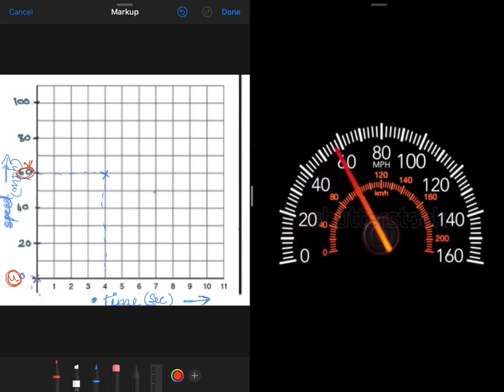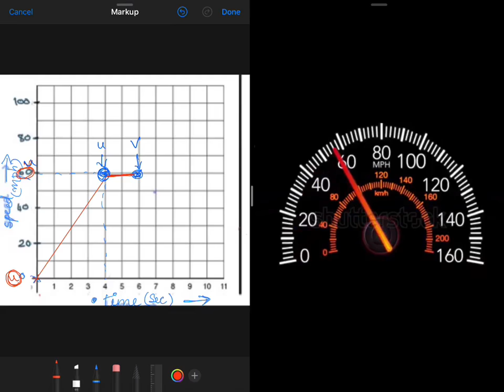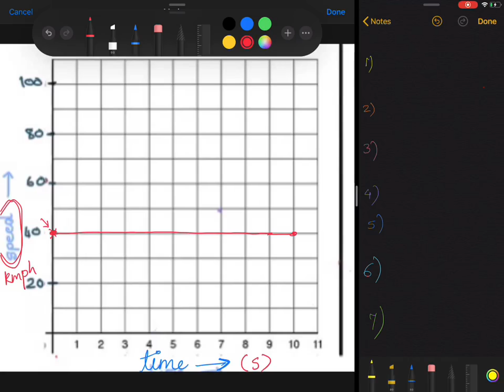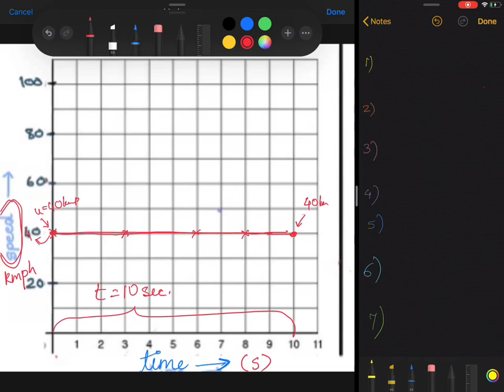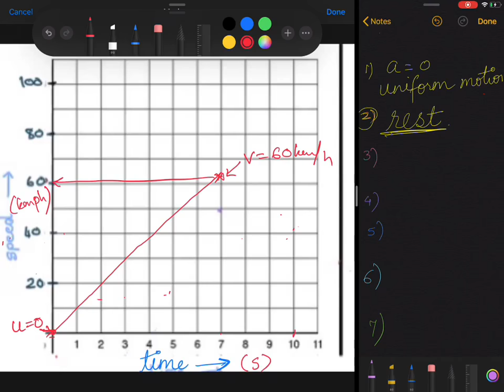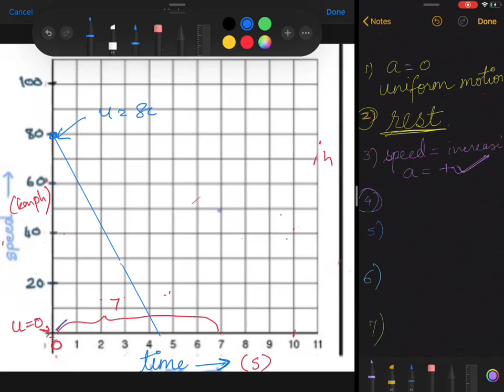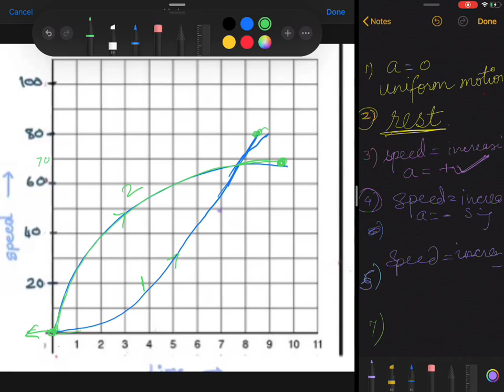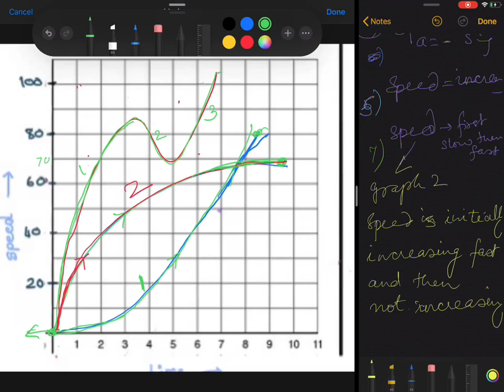PHYSICS - MOTION PART III - CLASS IX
This is the third part of Chapter 8 - Motion - Class 9